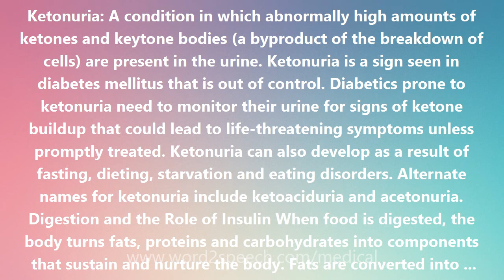Ketonuria - Medical Meaning and Pronunciation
Title: Ketonuria

Ketonuria: A condition in which abnormally high amounts of ketones and keytone bodies (a byproduct of the breakdown of cells) are present in the urine. Ketonuria is a sign seen in diabetes mellitus that is out of control. Diabetics prone to ketonuria need to monitor their urine for signs of ketone buildup that could lead to life-threatening symptoms unless promptly treated. Ketonuria can also develop as a result of fasting, dieting, starvation and eating disorders. Alternate names for ketonuria include ketoaciduria and acetonuria. Digestion and the Role of Insulin When food is digested, the body turns fats, proteins and carbohydrates into components that sustain and nurture the body. Fats are converted into fatty acids, proteins into amino acids and carbohydrates into glucose (a sugar) that enters the bloodstream. The body needs glucose as fuel to perform activities. However, glucose has to be delivered. It does not automatically route itself to body sites requiring fuel. Insulin, a hormone secreted by the pancreas, carries out this task, delivering glucose to cells throughout the body. Muscles and tissues then have the energy to do their jobs.

How to pronounce Ketonuria
definition of Ketonuria
audio dictionary
How to say Ketonuria
What is the meaning of Ketonuria
Pronounce Ketonuria
Medical dictionary
Medical definition of Ketonuria